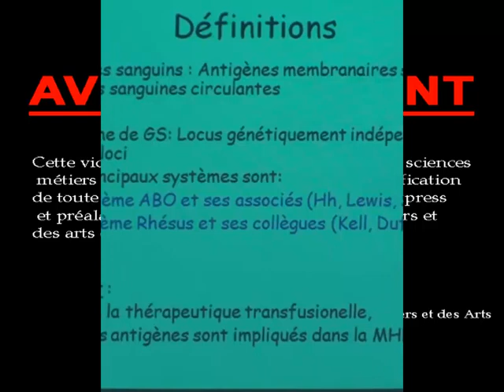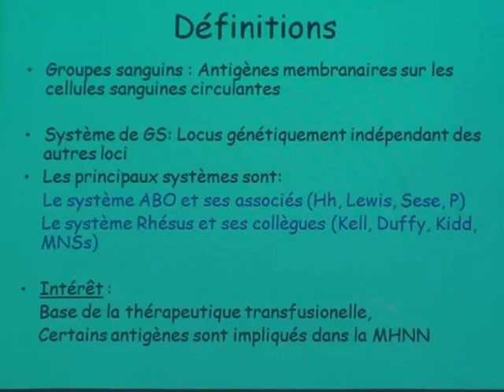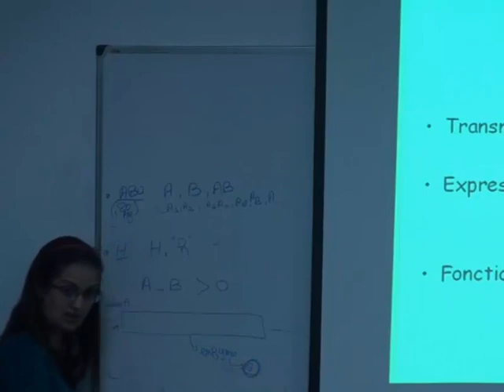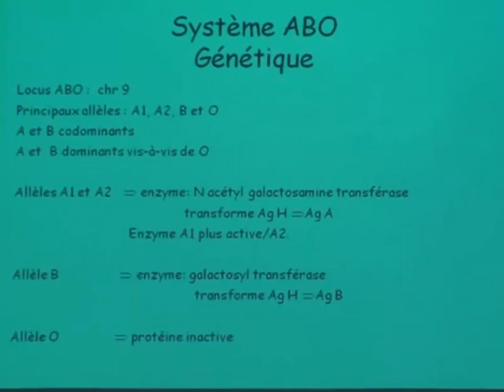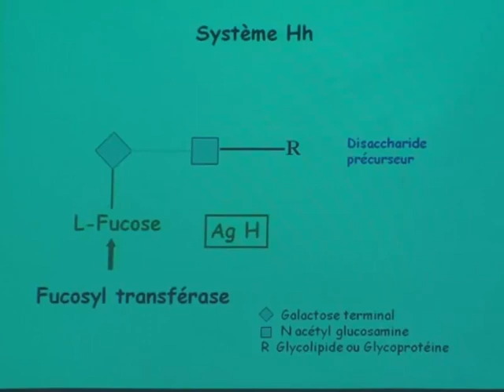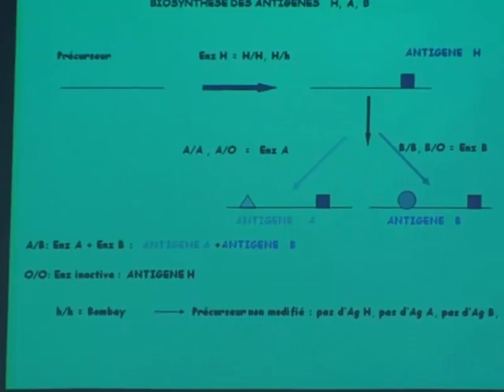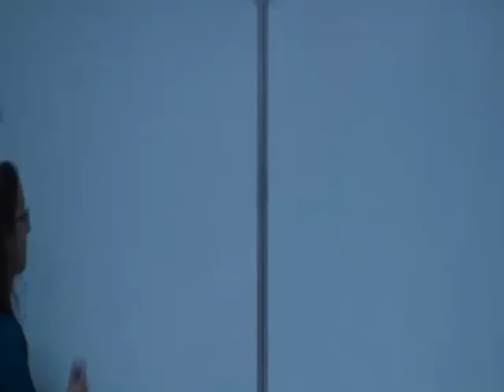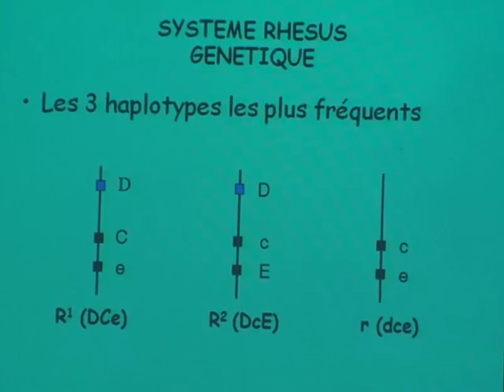TRANSFUSION PARTIE 1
TRANSFUSION